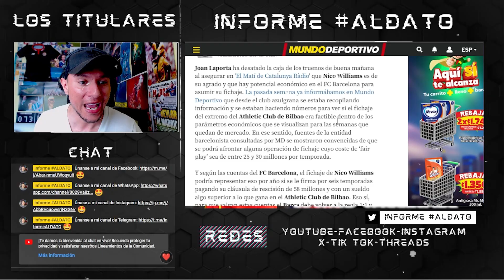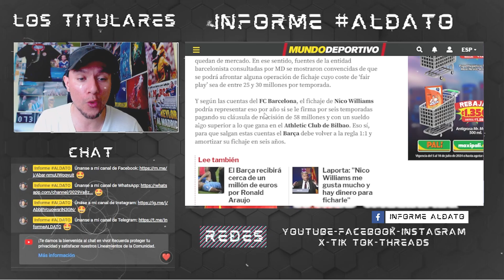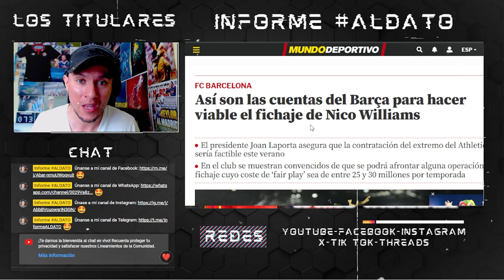💥¡EL PLAN DEL BARCELONA!💥 TODO lo que INTENTA para FICHAR a NICOWILLIAMS 🤯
📝En 'Informe ALDATO' revelamos el plan del Barcelona para fichar a NicoWilliams

🗣¿Cómo harán estando en crisis financiera?